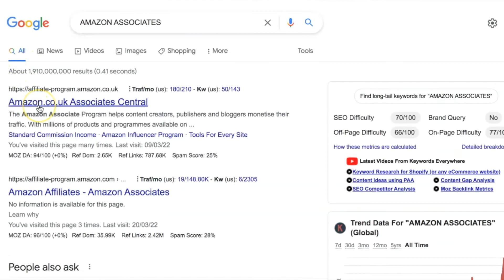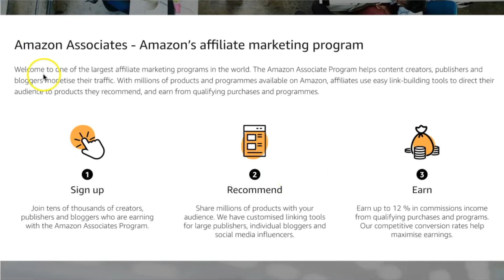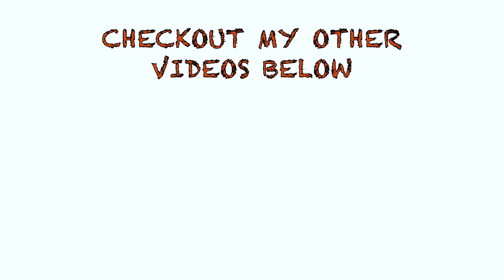How to Make Money Online With No Money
If you are looking to Make Money With No Money, then this video reveals amazing ways to make money with no money.